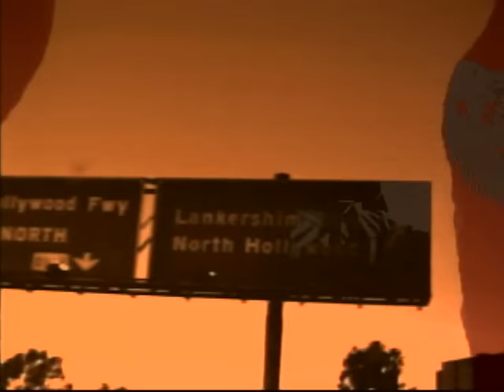Ken Mellons - Jukebox Junkie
Music video by Ken Mellons performing Jukebox Junkie. (C) 1993 SONY BMG MUSIC ENTERTAINMENT